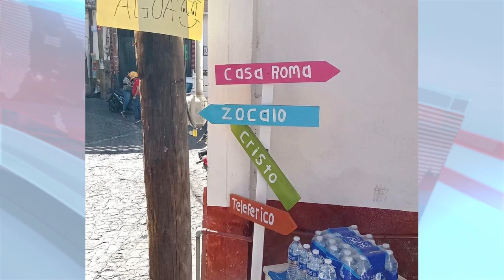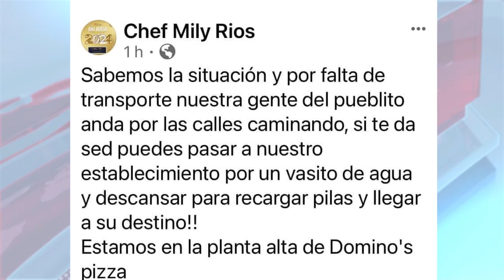RTGnoticias | Ofrecen alimentos a chóferes del transporte en Taxco ante paro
A una semana del estallamiento del paro del servicio público del transporte en Taxco, varias personas utilizaron las redes sociales para obsequiar alimentos a las personas de escasos recursos económicos, incluso hasta algunas despensas fueron regaladas por pate de la familia Arroyo a taxistas o choferes de las rutas, al mostrar sus gafetes de conductores.